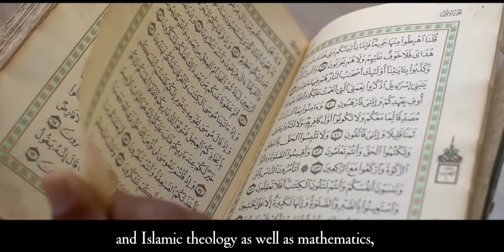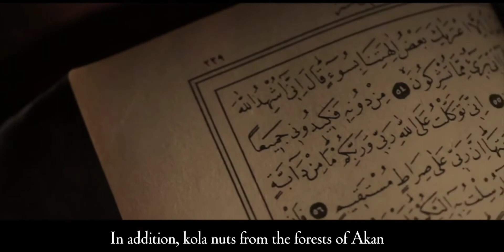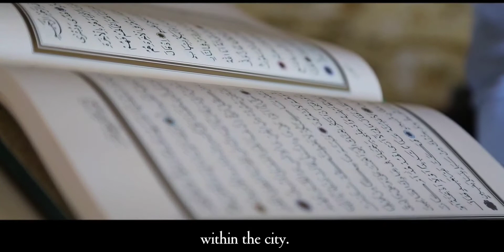The Story of Timbuktu.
Timbuktu (/ˌtɪmbʌkˈtuː/ TIM-buk-TOO; French: Tombouctou; Tuareg: ⵜⵏⴱⴾⵜ, romanized: Tin Buqt; Koyra Chiini: Tumbutu) is a city in Mali, situated twenty kilometres (12 mi) north of the Niger River. The town is the capital of the Tombouctou Region, one of the eight administrative regions of Mali. It had a population of 54,453 in the 2009 census.